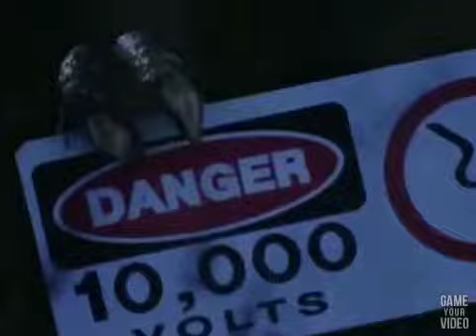Metal Gear Solid V Jurassic Bass. (Jurassic Park Funtage) short film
A short film cross over, Metal Gear solid V and Jurassic World.